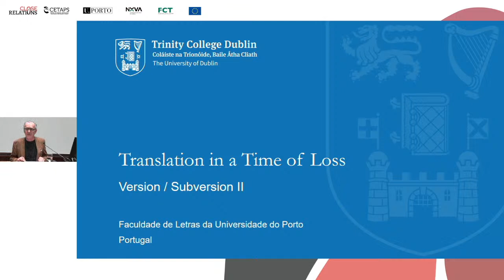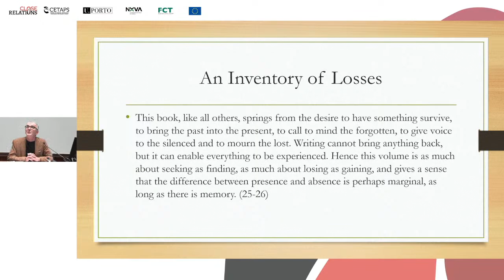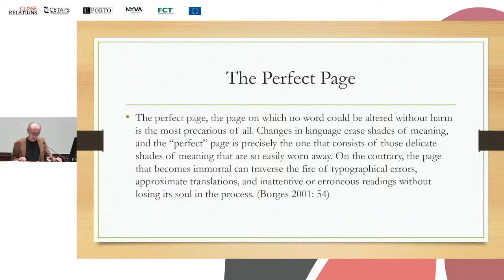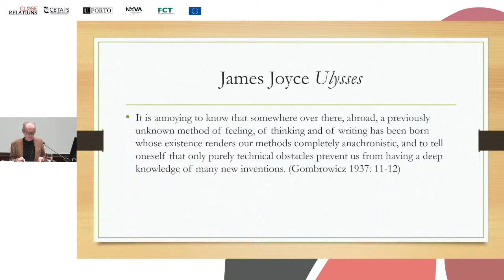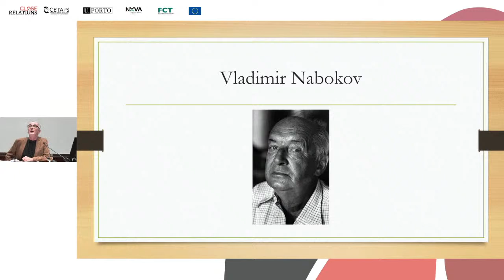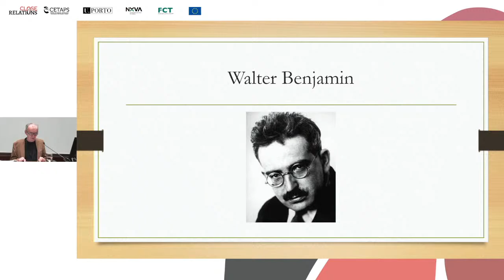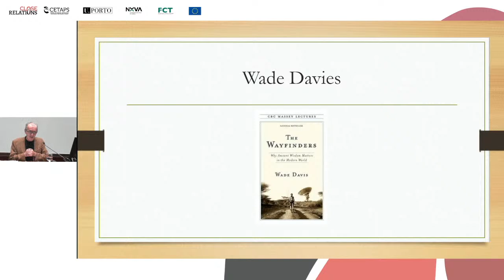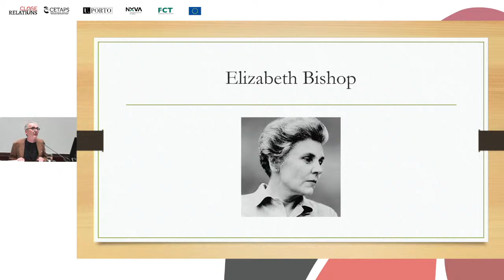Close Relations - CETAPS - Michael Cronin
Professor Michael Cronin (Trinity College, Dublin)
"Translation in a Time of Loss"